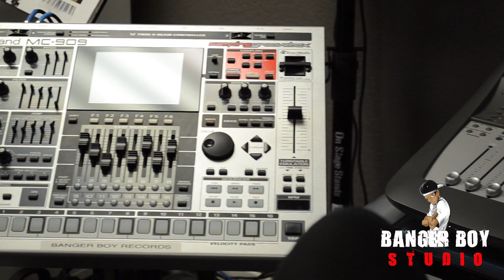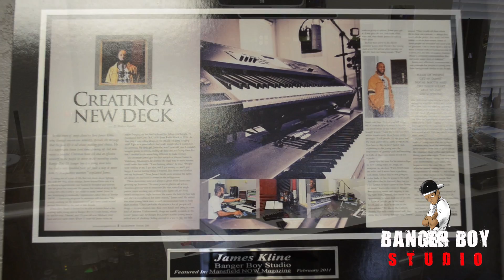Banger Boy TV|HD - Banger Boy Studio Virtual Tour v2.1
In an effort to remain the premiere recording studio in the DFW area, Banger Boy Studio is consistently raising the bar. With the ONLY custom 5'X5' diamond series vocal booth in the metroplex, coupled with proficient and affordable engineering, our sound stands out from the competition. In addition to amenities such as  WIFI internet, digital cable, and unlimited long-distance calling, our studio is monitored by a 24/7 audio/visual surveillance and alarm system. This affords our clients the level of safety and comfort they have grown to love.

"I want to take a moment to thank all of you who allow me the opportunity to consistently provide you with the customer service you deserve."